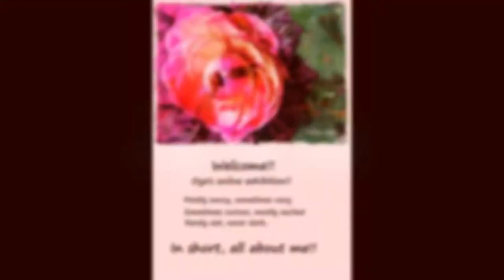Joy of Art - March 2016